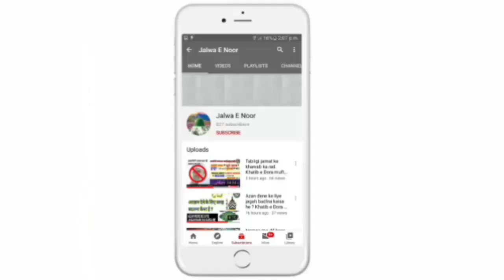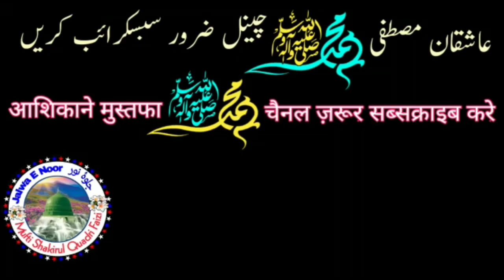Istikhara karne ka asan tarika | इस्तेखारा करने का आसान तरीका | Mufti Shakirul Quadri Faizi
Khatibe Dora Mufti Shakirul Quadri Faizi khalifae tajushshariya w khalifae bagdad sharif muftiye azam udaipur.

If you Like this Video Do Like, Share and Comment and Don't Forget to Subscribe our YouTube channel and also don't Forget to turn on the bell Notification🔔 for more updates.